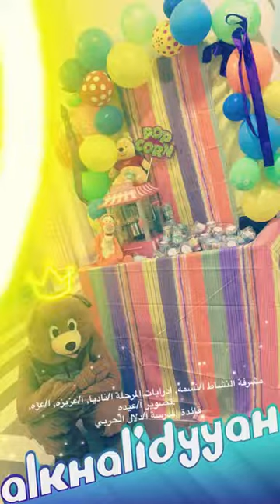Q3 School Giveaways at AlBatool American School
Alkhaldyiah Branch